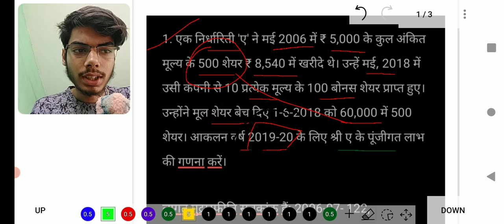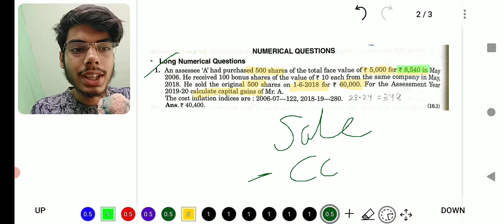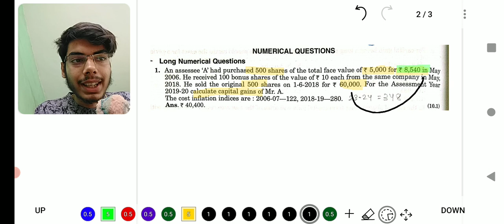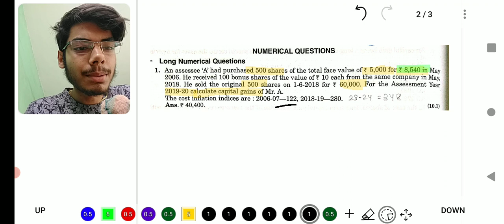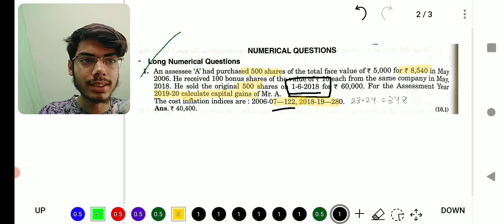Bcom part 3 Capital Gains practical question 1 || Dr.H.C.Mehrotra || Dr.S.P.Goyal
Bcom Taxation Capital gain practical question 1 solution